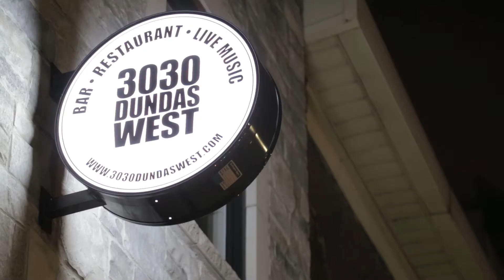Andre Castro Art Reception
Friends and family reception for Andre Castro's art display at Toronto's 3030 venue.